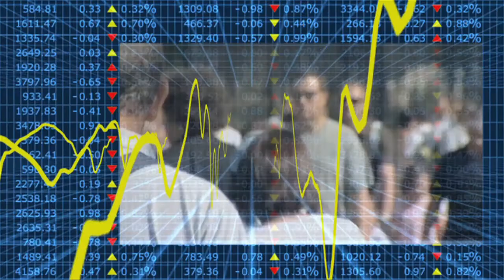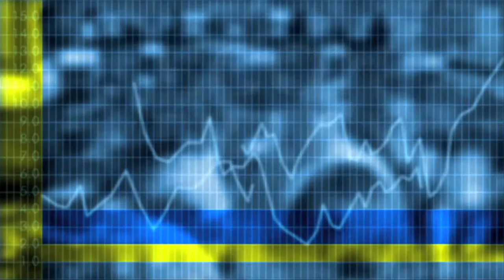Econtrack - Nicole Gubbels over een activerender belastingstelsel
In het eindrapport adviseert de Commissie Van Dijkhuizen te kiezen voor een verbeterd belastingstelsel met lagere tarieven, minder aftrekposten en eenvoudiger toeslagen. Deze structurele hervormingen leveren volgens het CPB op termijn ruim 140.000 nieuwe banen op en de gemiddelde inkomenseffecten zijn beperkt.
Nicole Gubbels, universitair docent belastingrecht aan Tilburg University en lid van de commissie, schetst in de video de belangrijkste adviezen op het gebied van de belegger in box 3, de aanmerkelijk belanghouder in box 2 en een vereenvoudiging van de toeslagen.